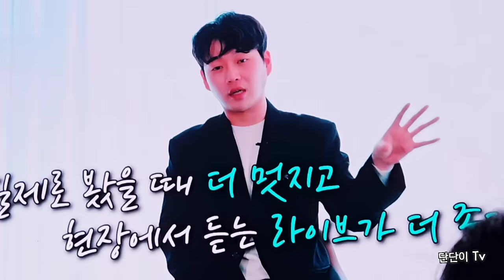황영웅 [돌아와 주셔서 감사합니다 사랑합니다 ]